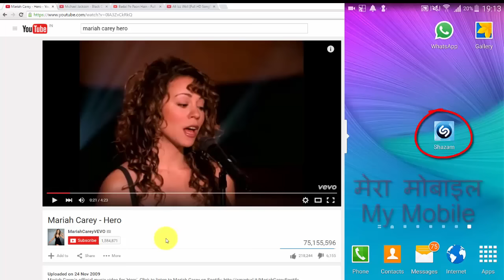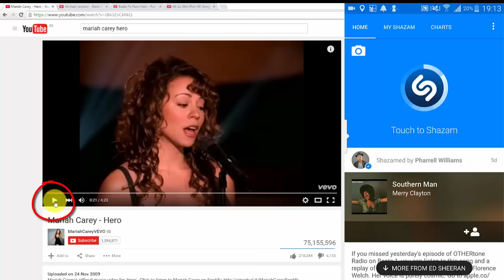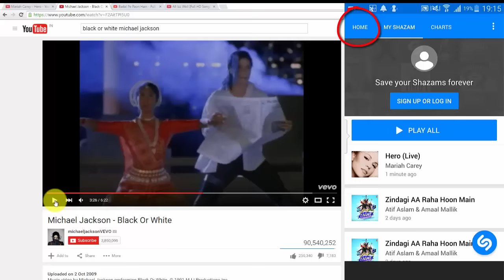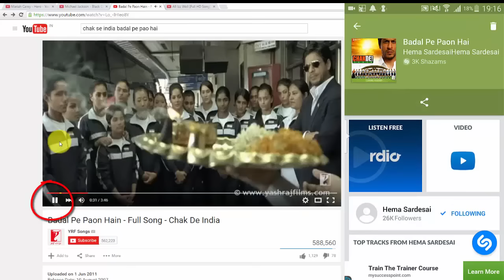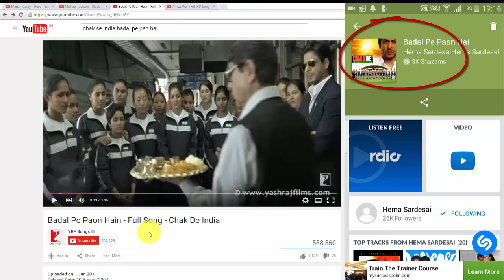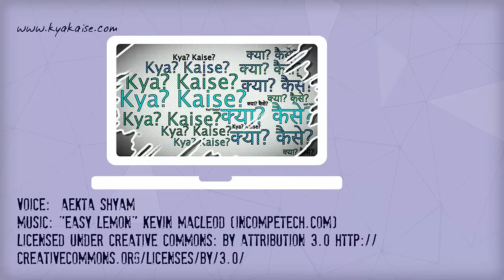What Is Shazam? How To Use Shazam? Shazam Kya Hai Aur Ise Kaise Istemaal Karte Hain?